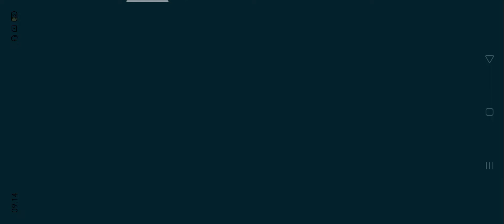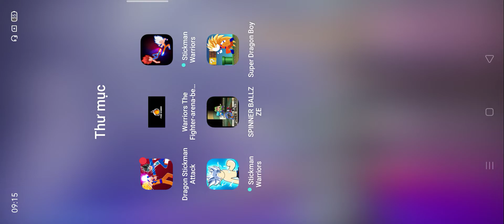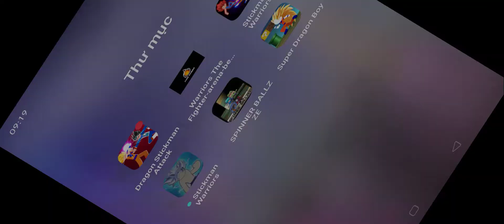Dragon Stickman Attack,Warriors The Fighter-arena-be…,Stickman Warriors,SPINNER BALLZ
Dragon Stickman Attack,Warriors The Fighter-arena-be…,Stickman Warriors,SPINNER BALLZ,Super Dragon Boy
Android gameplay
iOS gameplay
gameplay